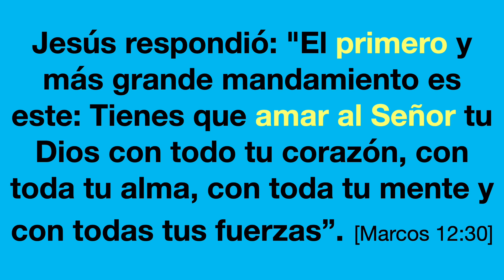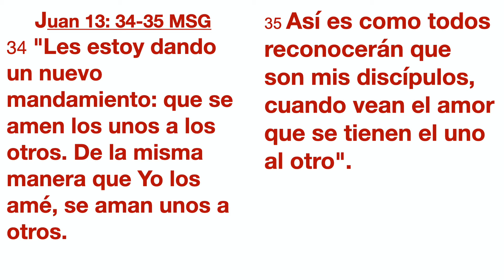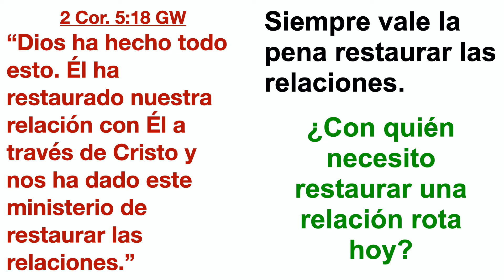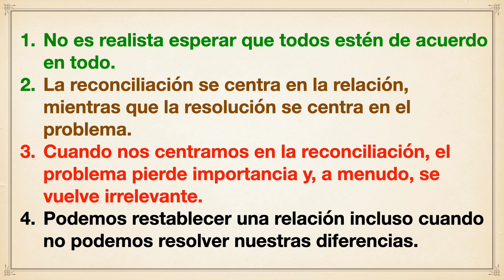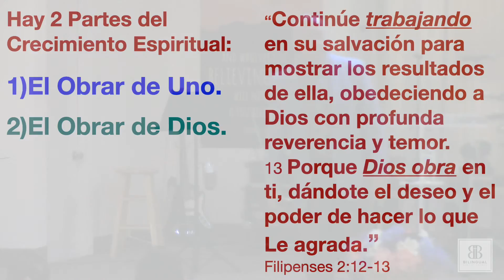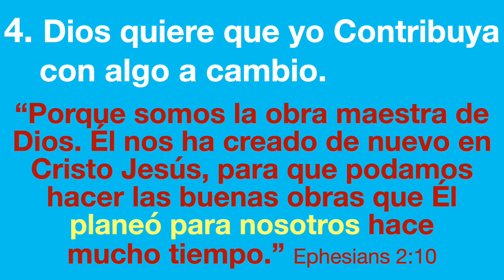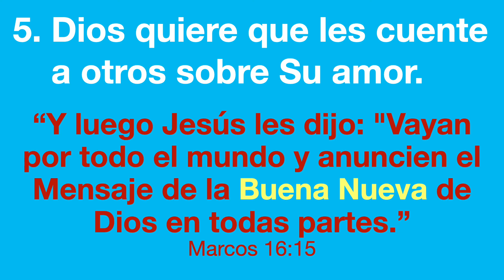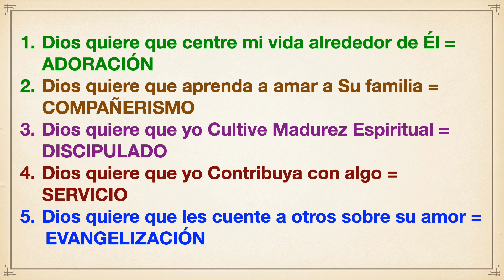Una Vida Bien Vivida - Parte 3 (Final)